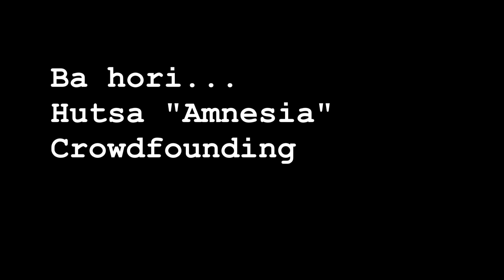HUTSA crowdfunding "AMNESIA" (eusk)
Gure laugarren disko honetan zuen parte hartzea ezinbestekoa da! Irailaren 22tik urriaren 31rarte zuen aportazioa egin dezakezue webgunean!